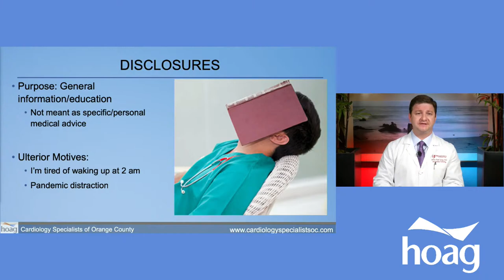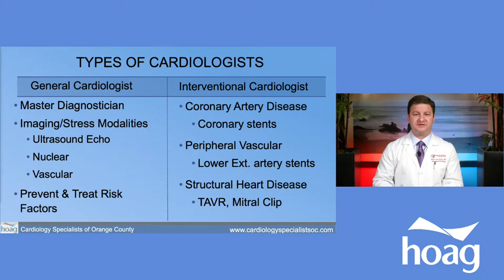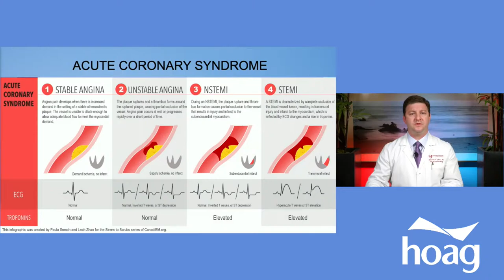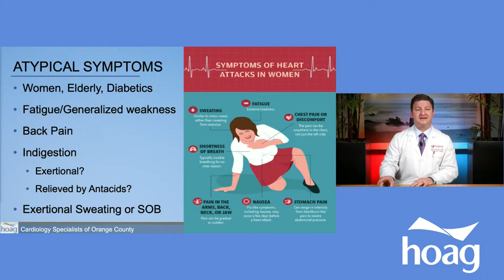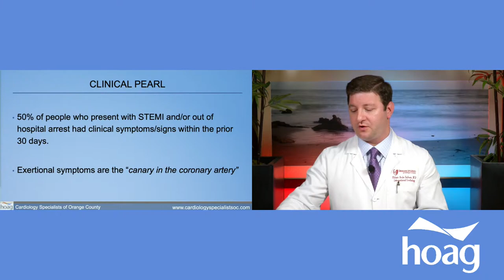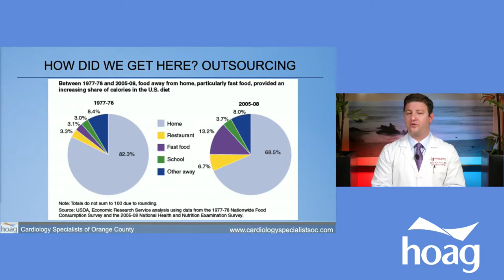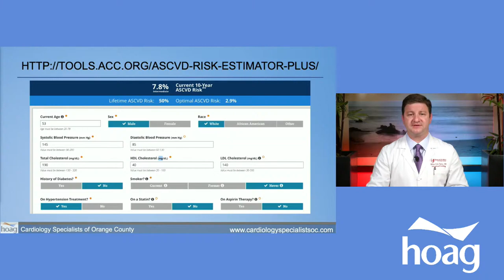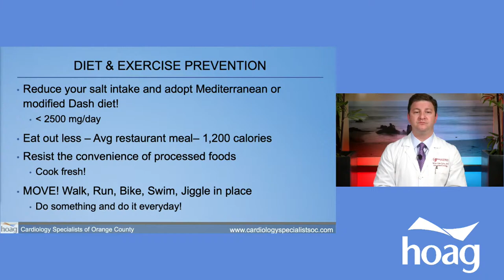Heart Attacks: Signs, Symptoms and How to Prevent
Join Hoag cardiologist Ethan Yalvac, M.D. as he discusses heart attack - the types of heart attack, signs of a heart attack and the ways you can act fast to preserve heart muscle. His presentation will also discuss ways in which you can prevent heart attack through lifestyle modifications and medical management.